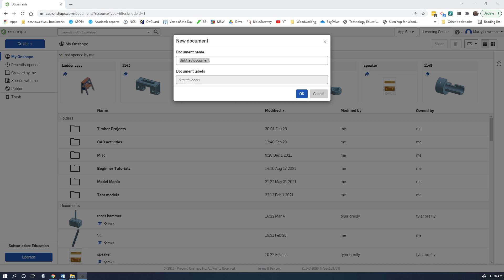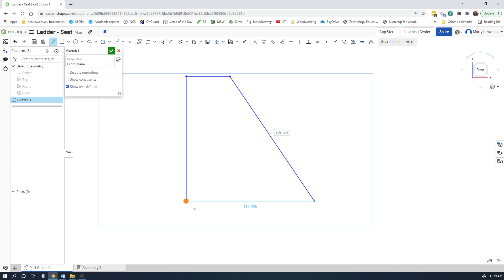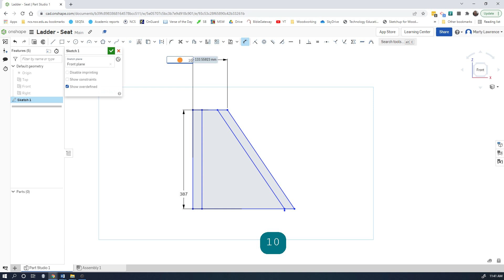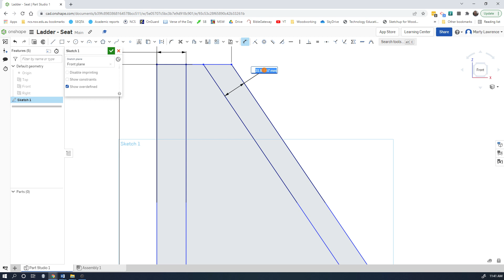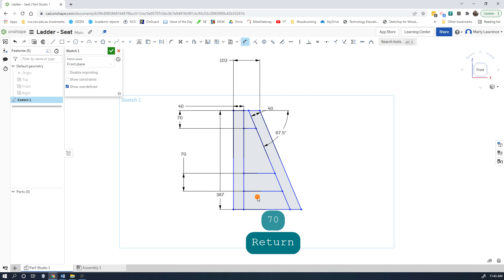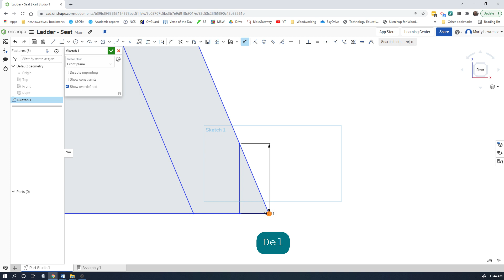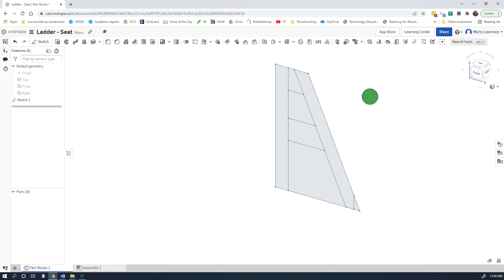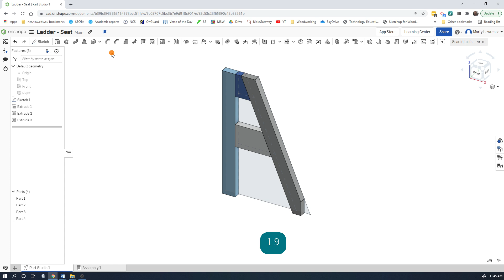Alanas Ladder 1